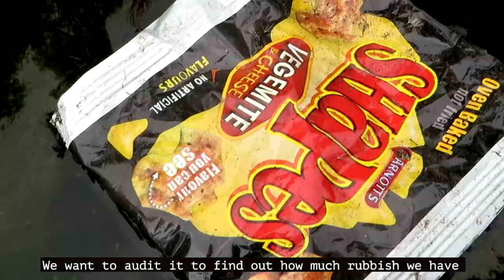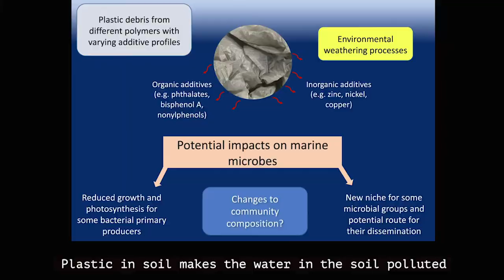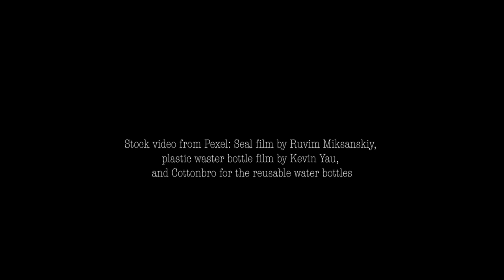Roxburgh Rise Sustainability Action Team